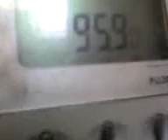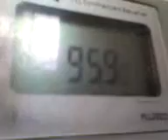15 10 08 0932 fm dx wil fm received indoor in eastern bucharest